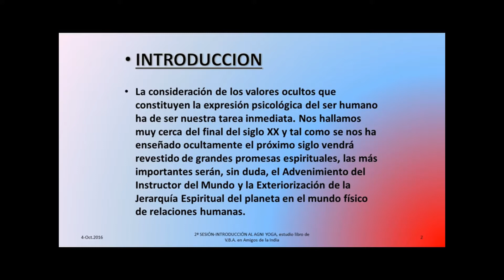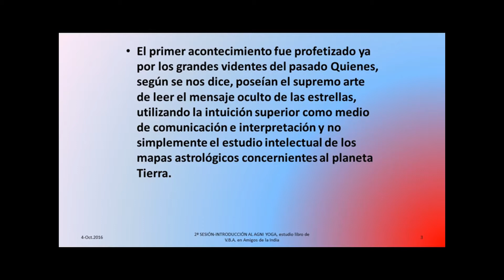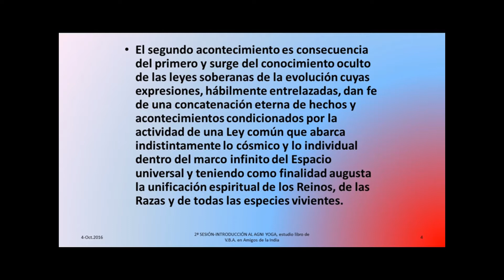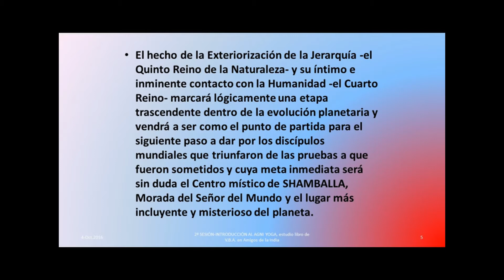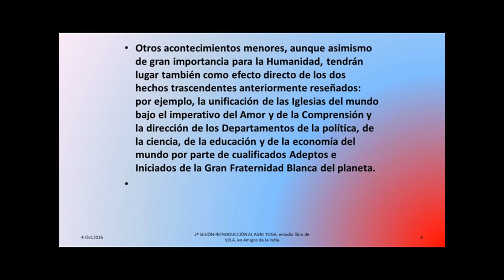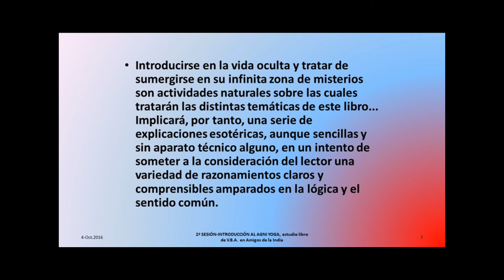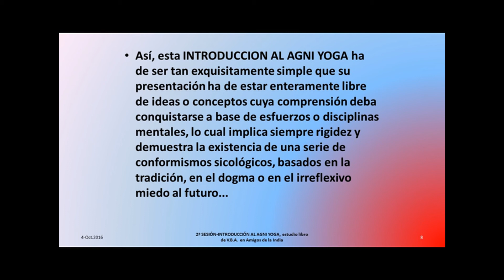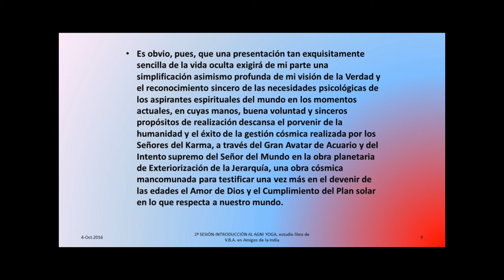2ªSESION. INTRODUCCIÓN AL AGNI YOGA (VBA) por jesús jurado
2ªSESION. CURSO DE ESTUDIO DEL LIBRO "INTRODUCCIÓN AL AGNI YOGA" DE VICENTE BELTRÁN ANGLADA. Grupo de estudio semanal del libro de vicente beltran anglada en amigos de la india
(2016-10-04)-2ªSESION. INTRODUCCIÓN AL AGNI YOGA (VBA)
por jesús jurado